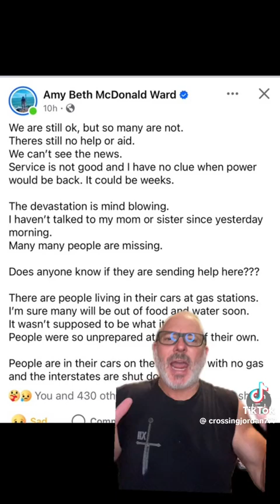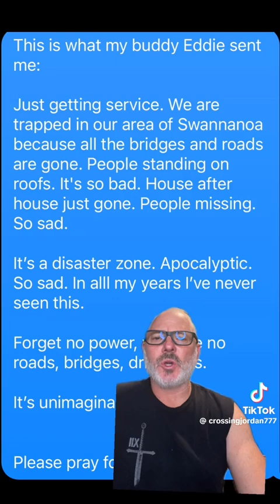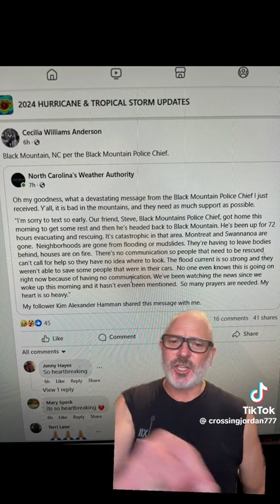TRUMP2024ToSaveAmerica IStandWithTrump markrobinsonncgov2024 NorthCarolina prayforwesternnc